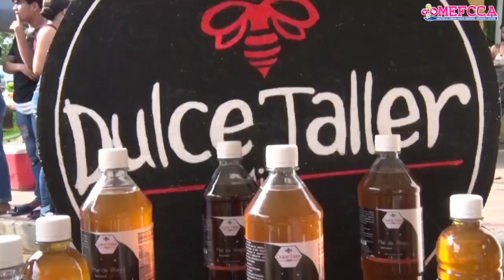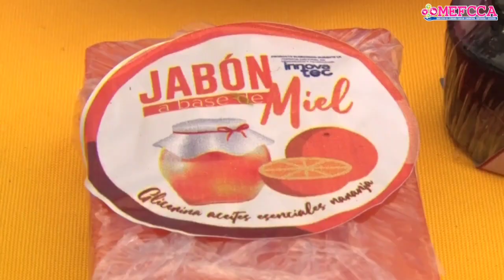Festival Nacional de la Apicultura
Así se vivió el primer día del Festival Nacional de la Apicultura desde el Sauce, León